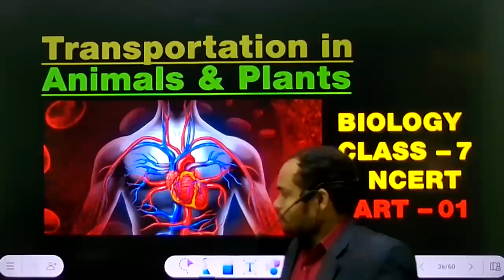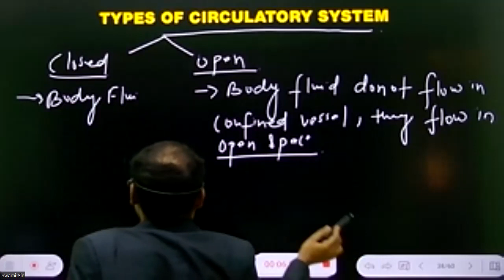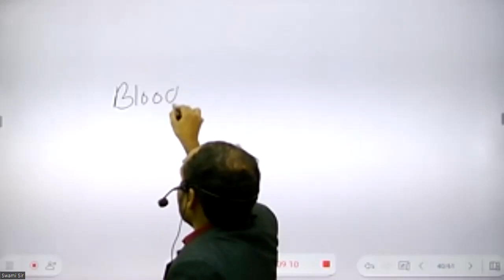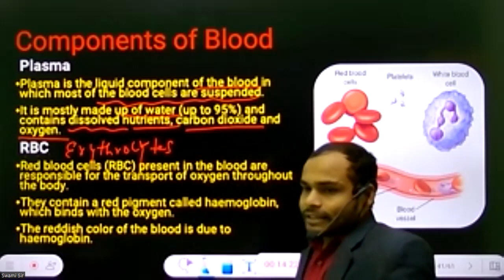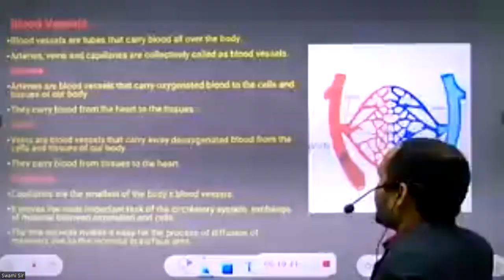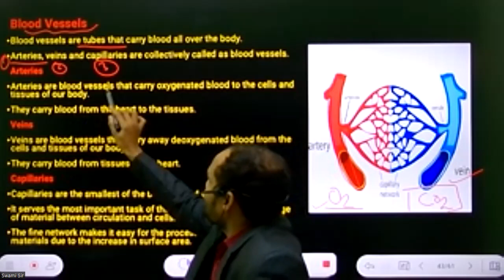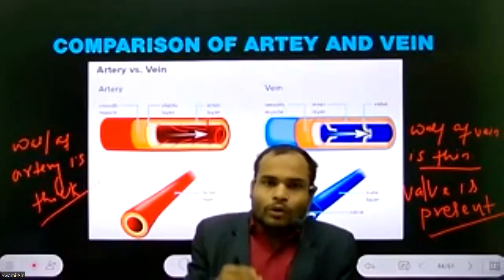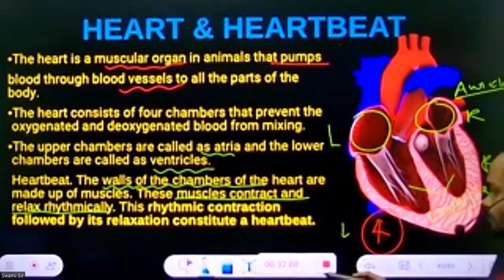CLASS VII | BIOLOGY | EPISODE :- 31 | TRANSPORTATION IN PLANTS & ANIMALS | PART 01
CLASS VII | BIOLOGY | EPISODE :- 31 | TRANSPORTATION IN PLANTS & ANIMALS | PART 01 | @CreatorsSuper30 ​creators_super_30